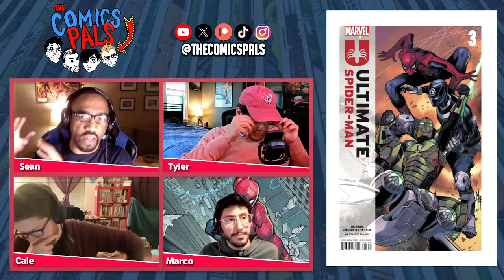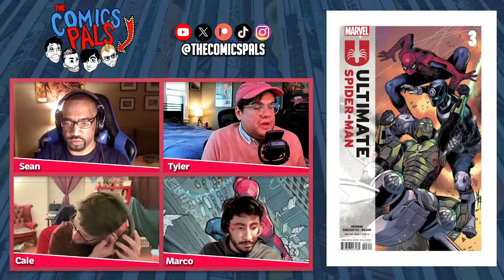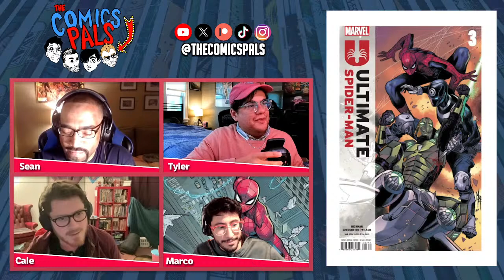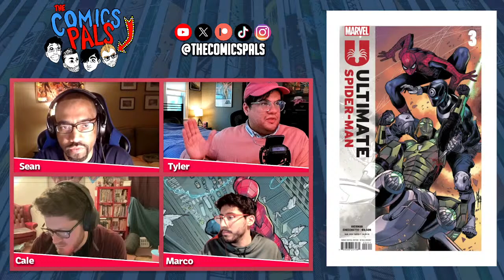ULTIMATE SPIDER-MAN vs Ultimate Bullseye!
00:00 Intro
01:39 Ultimate Spider-Man #3 Review
23:24 Rise of the Powers of X #3 Review
51:36 X-Force #50 Review
1:03:35 Primer #1 Review
1:16:12 Batman: Dark Age #1 Review
1:33:14 The Six Fingers #2 Review
1:48:41 Sean's Stack

Watch us LIVE on YouTube every:
Thursday at 6 PM EST for Pals Pulls
Saturday at 10:15 AM EST for The Comics Pals

The Comics Pals is a weekly comic book podcast where a group of comic book journalists and friends get together to talk comics.
The Pals:
Tyler: @TheTylerOlson on X, Threads, BlueSky, and Instagram
Cale: Carrier Pigeon or Sending Stone